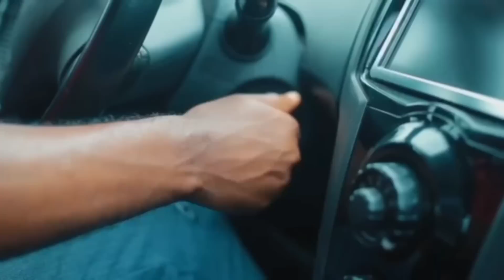Pastors and Prophets will not like this woman🔥 - Chale the thing be stories oo Tom - Freemind React!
Ghanaian pastors and Prophets will not like this woman because she questions the Bible with logic.